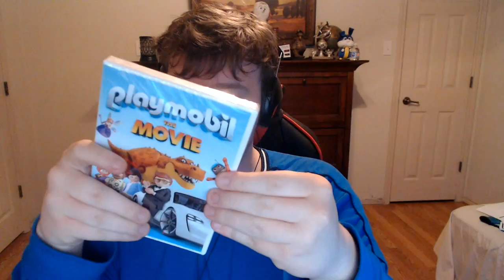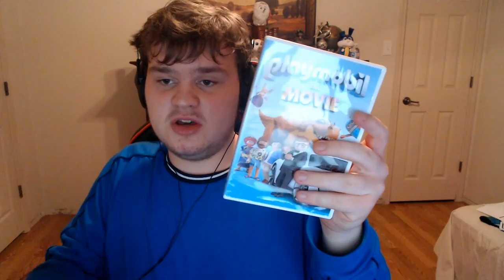DVD Update + Happy 4th Anniversary Zootopia!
If You Dislike Playmobil The Movie (2019), and I Respect Your Opinion.